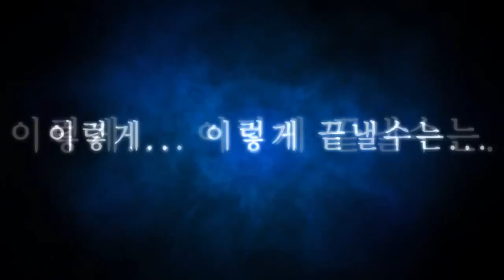(AMV) Elsword - Centuries♪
comentários br tb

Elsword - (AMV)  Centuries♪
Elsword - (AMV)  Centuries♪